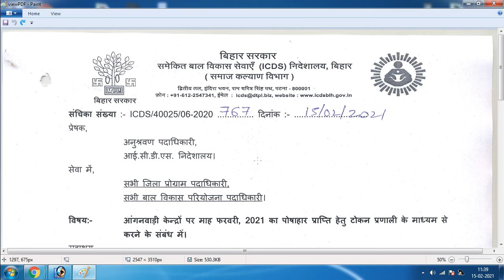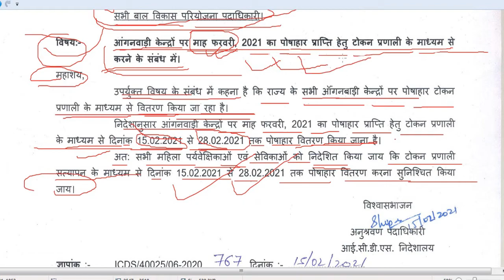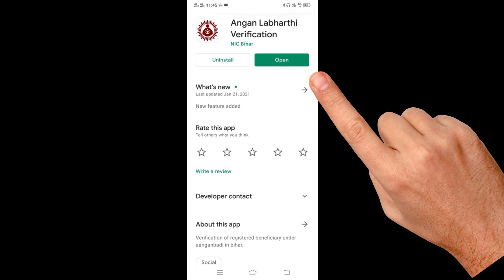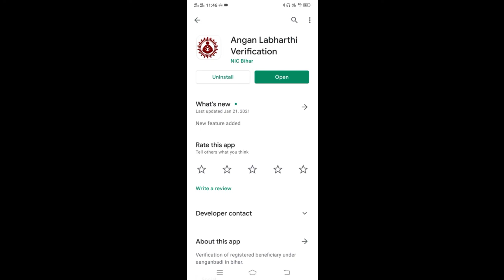फरवरी माह otp notification February maah ka OTP I February otp verificatio kaise